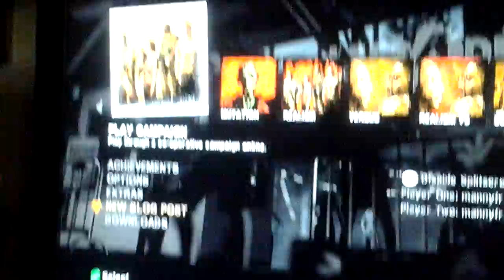Left 4 dead 2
Hope you liked it commet the map you want us to do